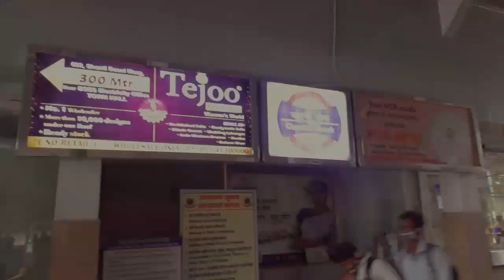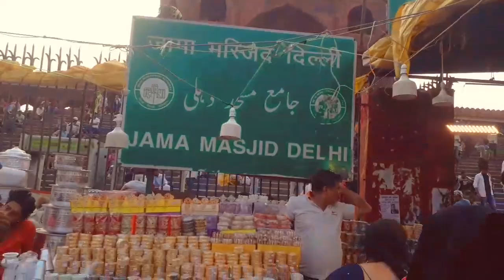Chandni Chowk, Mina Bazar Street Market Delhi || Sonu Ji Vlogs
Hi Guys Welcome Back To My Vlogs
In this vlog you're going to watch Old Delhi Street Market,  Mina Bazar,  Chandni Chowk